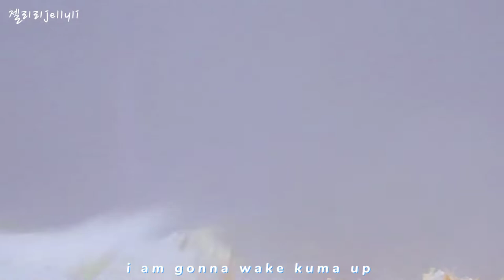vlog - how hamsters spend their leisure time